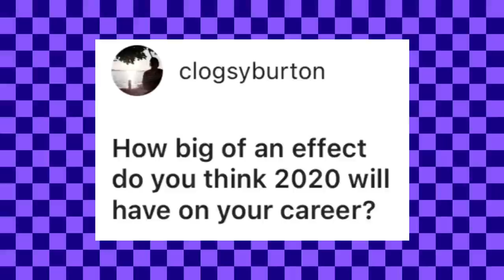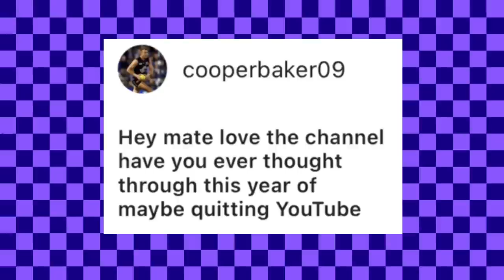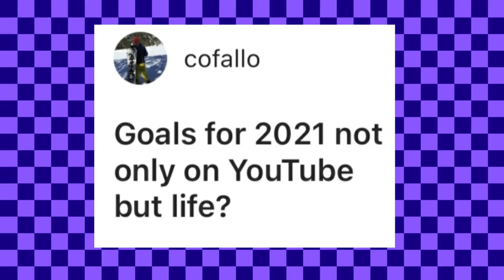End of Year QnA